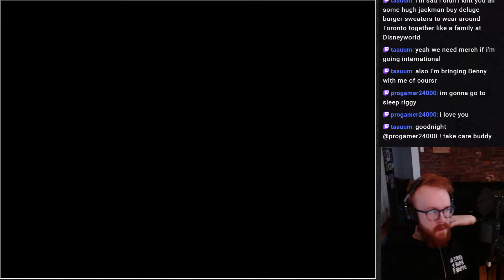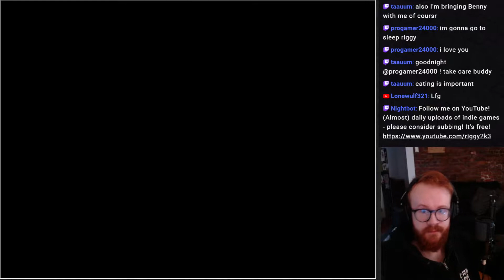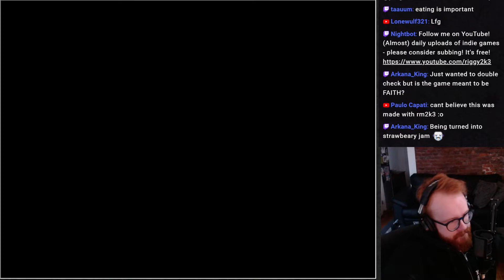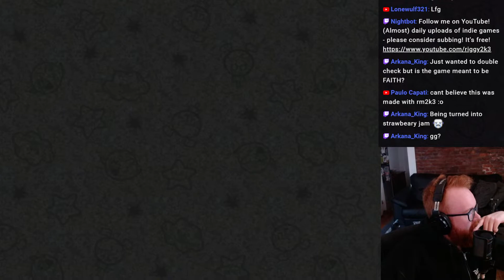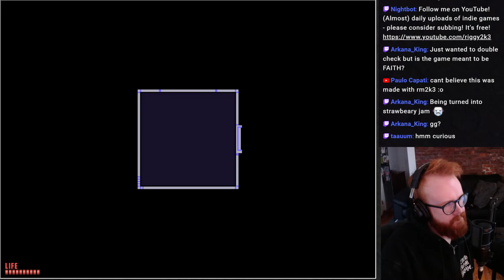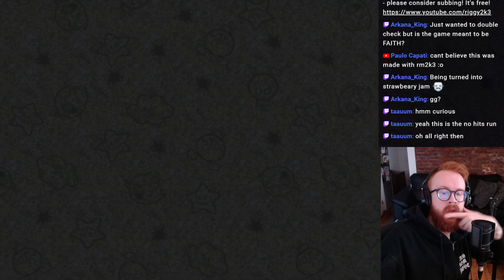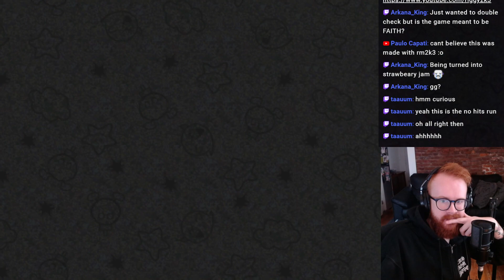Crypt of the Fungal Lord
In the Crypt of the Fungal Lord you will explore the ancient catacombs of a long forgotten civilization. Battle your way through its archaic guardians and solve its puzzles to venture deeper within and claim your price: The Scepter. Crypt of the Fungal Lord is a short experience averaging 10 to 15 minutes, perfect for a short break.